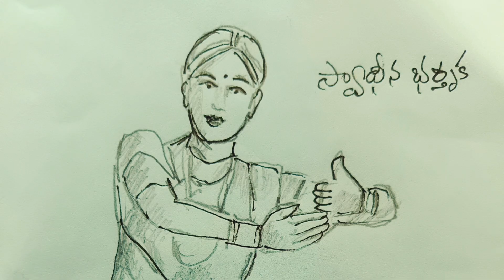What are the characteristics of eight types of womens | How do you behave?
అష్ట విధ నాయికలు | ఎవరు?
ఎనిమిది రకాల స్త్రీల లక్షణాలు | ఏమిటి ?
ఈ ప్రశ్నలకు సమాదానమె ఈ వీడియో
eight types heroins, heroins how to behave,
Astavidha streelu | all types ladies | women | women mind | characterise | eight types ladies